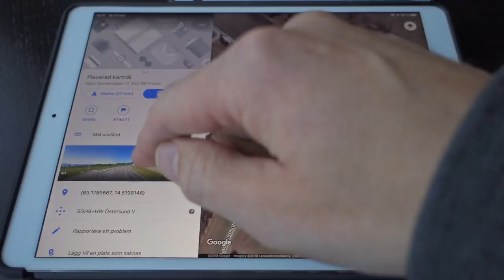The Full Moon & Frösö Church Photo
Last week during the full Moon of November I had planned to take a photo of the full Moon rising behind the 800 year old Frösö church. I got this idea in May this year when I was wandering about on Andersön, a nature reserve located on an island 5 km Southwest of Frösön. Back in May I did notice that Frösö church was clearly visible and that it would make a nice foreground against a full Moon.

When I returned home I started planning my shot and look through different software to see when the Moon should rise behind the church. The first date that popped up was November 22nd 2018.

So after waiting for 6 months, the time had finally come, now it was all down to the weather, and this time I was lucky to see clear skies with pretty good atmospheric conditions. Here's a film from the 22nd of  November showing how I took the photo.

The still photo was taken using my Nikon D850 on my Nikon AF-S 600mm f/4 D IF-ED II lens. The real time footage of the Moon rising was shot using my Nikon D500 and Nikon AF-S 300mm f/2.8 D IF-ED with a Nikon AF-S TC-20E III teleconverter.